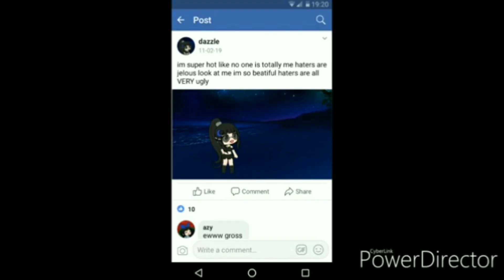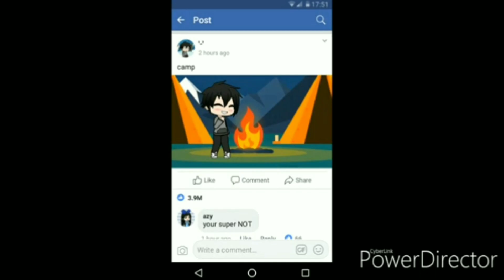🎂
Happy Birthday Itz Blue Glimmer! 😍😘

Thank you veryyyy much! 😘😘